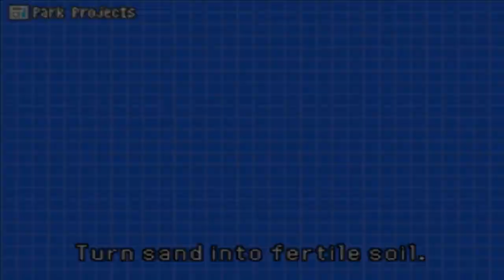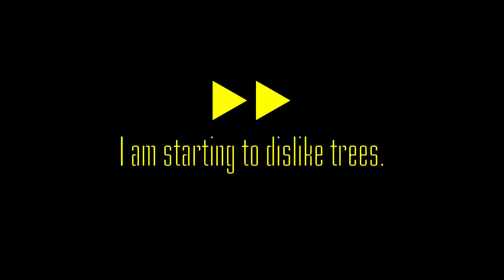Chibi-Robo 2: Park Patrol - Episode 14 - Evolutions!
Today we see big changes in the people we surround ourselves with...

Blazekop12
Trinity
TheShepard256
Shibe Loser
Shadowhite
Red5rainbow
Jordan Earls
Nick Mettauer
Okay Then